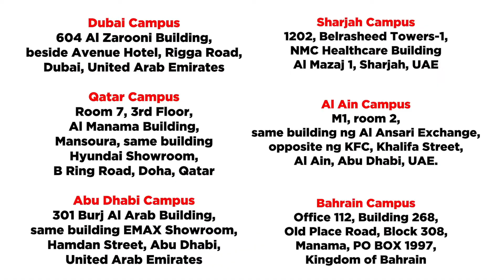PART 2: TESTIMONIALS - FI Abudhabi Graduation I August 06, 2021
PART 2: Here is the highlights and Testimonials from the Graduates.

Congratulations Graduates of Batch 26 Abudhabi Campus- August 06, 2021